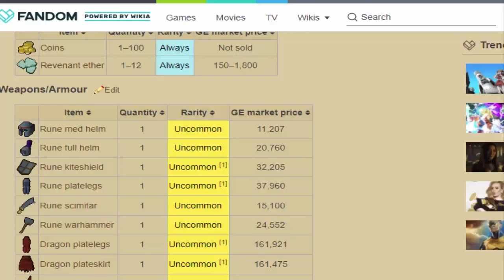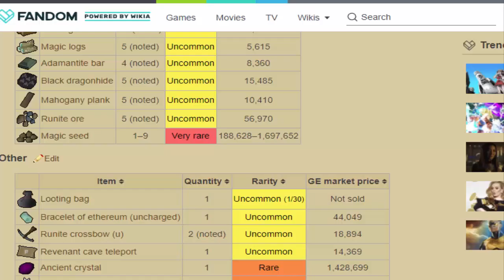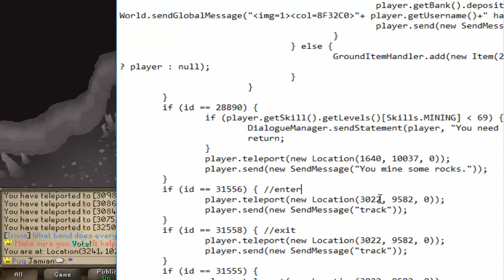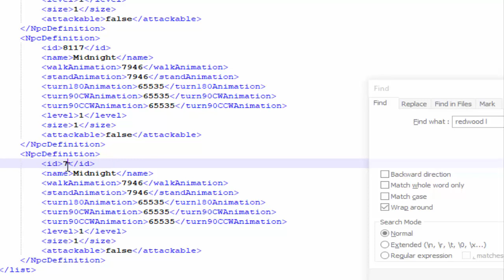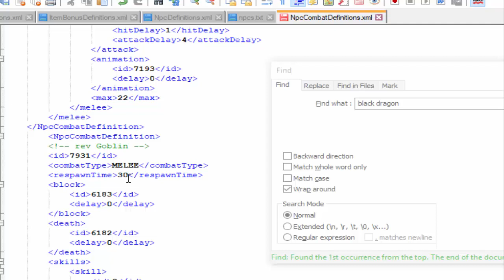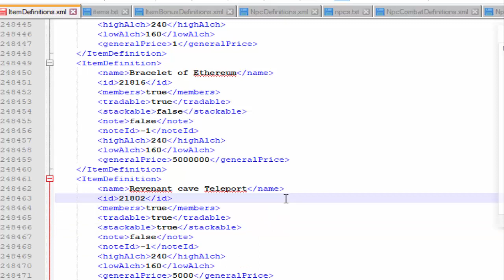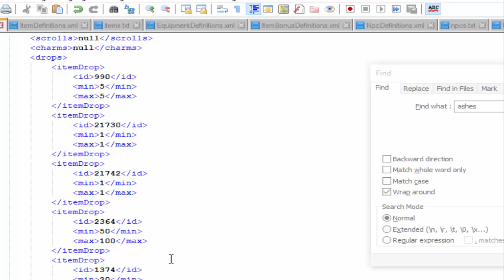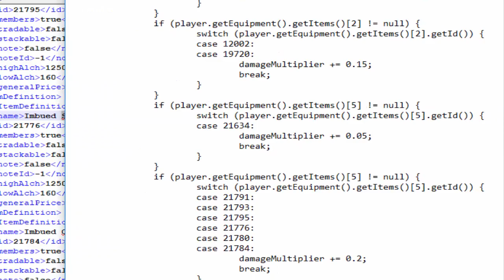[Revival] Coding Episode 1: Revenant Cave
Play now